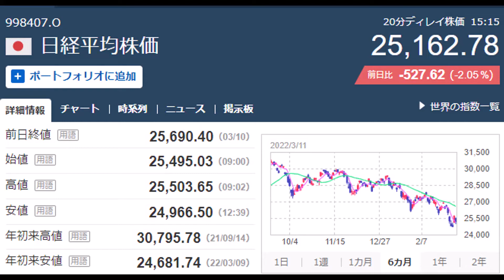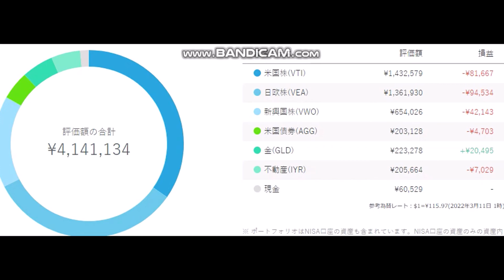ウェルスナビ 毎月積み立て 20220311